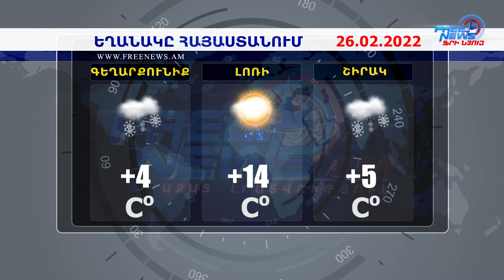Եղանակի տեսություն. 26.02.2022